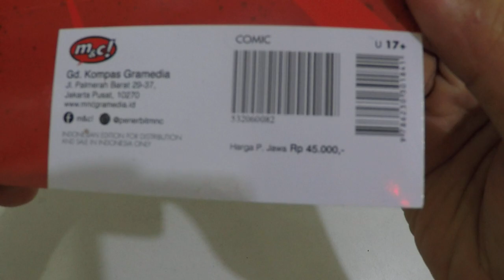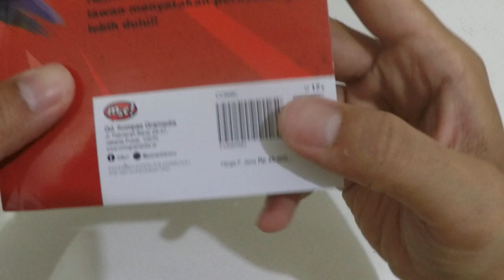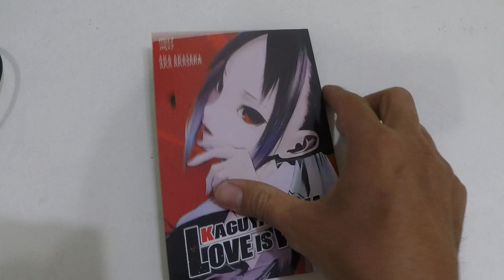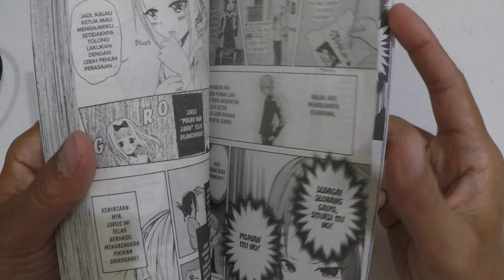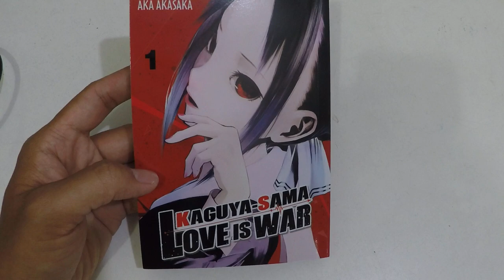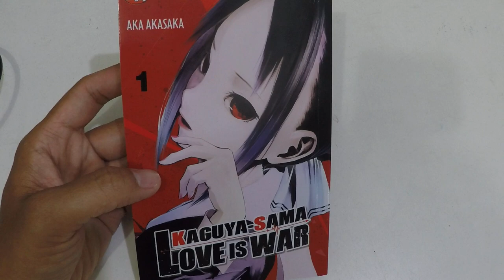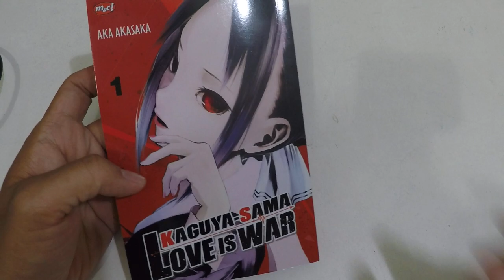REVIEW KOMIK KAGUYA SAMA LOVE IS WAR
JUDUL KAGUYA SAMA LOVE IS WAR
PENERBIT MNC
PENGARANG AKA AKASAKA